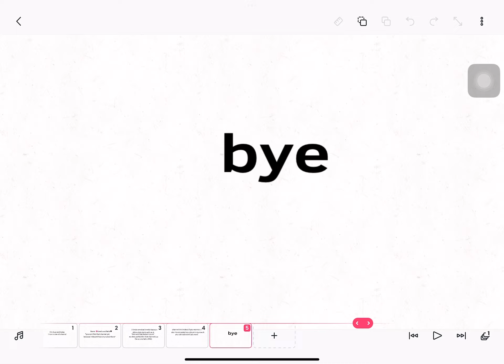New alt channel :P (read desc)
Also guys I am tired of waiting til my birthday bc I was planning to make a new alt on my Bday and this is my alt that joined on October